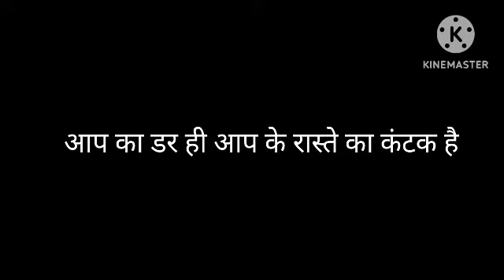आप का डर ही आप के रास्ते का कंटक है